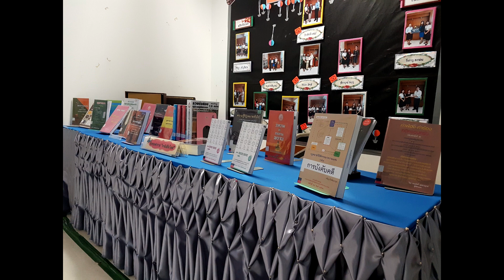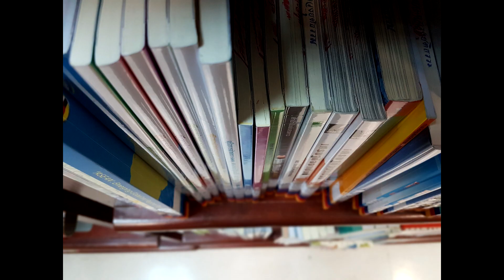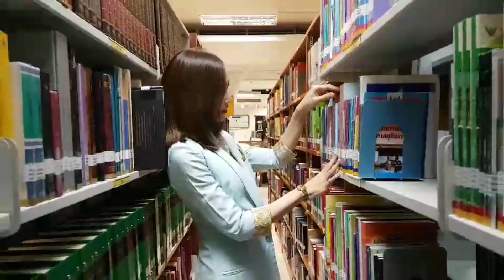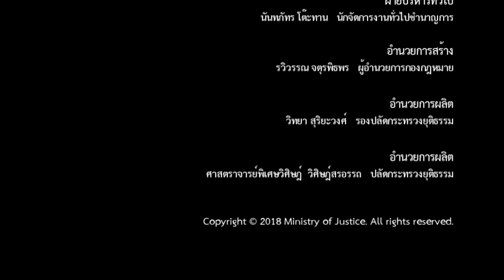ประชาสัมพันธ์ห้องสมุดกระทรวงยุติธรรม (ภาษาไทย)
สื่อประชาสัมพันธ์ห้องสมุดกระทรวงยุติธรรม (ภาษาไทย)

ประพันธ์/เขียนบท/กำกับ/ควบคุมการผลิต
พีนัท จาโรทก   บรรณารักษ์ปฏิบัติการ

พิสูจน์อักษร / แก้ไขสคริปต์ / ถ่ายภาพ

เตือนใจ เรืองรอด นิติกรชำนาญการ
ชนะจิตร ขาวดา เจ้าพนักงานธุรการปฏิบัติงาน

ตัดต่อ / ลำดับภาพ
ณัชชา อนันตวิเชียร   นักทรัพยากรบุคคลปฏิบัติการ

กลุ่มงานห้องสมุด
โชติกา ฤทธิสน บรรณารักษ์
วิภาวดี ปัญจศิริ เจ้าหน้าที่สำนักงาน

ฝ่ายบริหารทั่วไป
นันทภัทร โต๊ะทาน นักจัดการงานทั่วไปชำนาญการ

รวิวรรณ จตุรพิธพร ผู้อำนวยการกองกฎหมาย

วิทยา สุริยะวงศ์ รองปลัดกระทรวงยุติธรรม

ศาสตราจารย์พิเศษวิศิษฎ์  วิศิษฎ์สรอรรถ ปลัดกระทรวงยุติธรรม